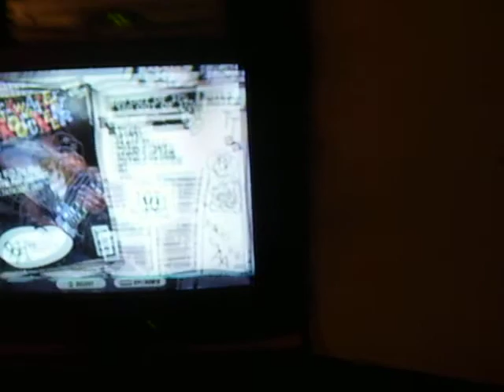Surfing With The Alien Solo 2D 101 NS One Handed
This has a much better camera angle and more lighting, now you can actually see my hands... Well, sort of. My middle finger is moving so fast you can hardly see it moving because of the cameras FPS XD.